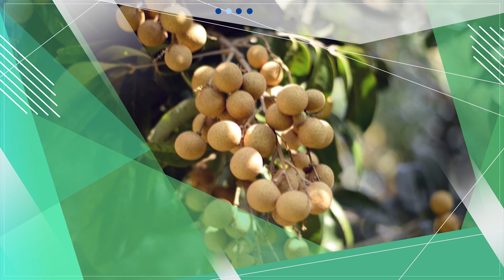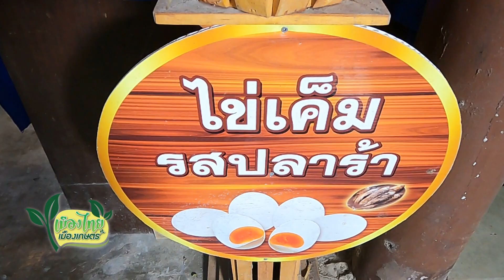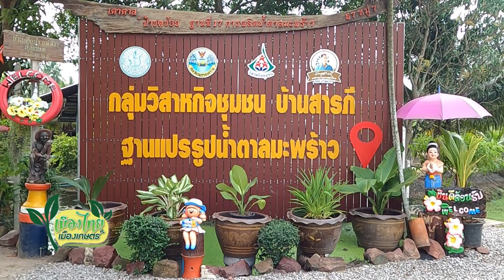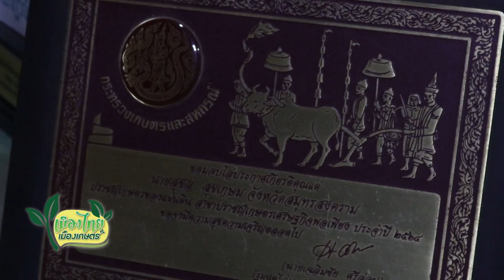รายการเมืองไทยเมืองเกษตร ตอน ศูนย์เรียนรู้เศรษฐกิจพอเพียงบ้านสารภี